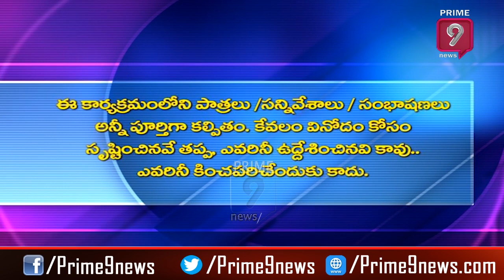బాబు గారి బొమ్మరిల్లు క్లైమాక్స్ సీన్ | Scene Sithare Satirical Show | Prime9 News